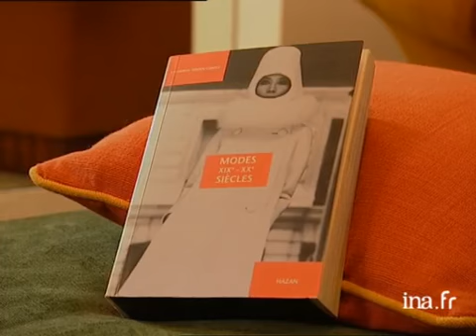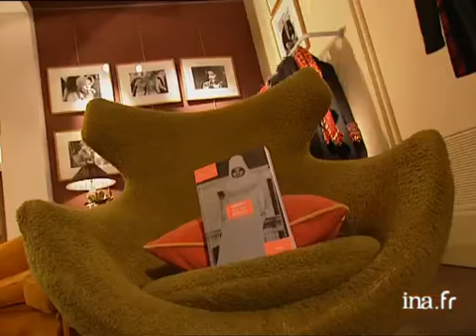Catherine Ormen Corpet : Modes du 19ème et 20ème siècles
1er janvier 2001
Depuis la galerie Vivienne à Paris, Olivier BARROT présente un ouvrage consacré à la mode du 19ème et 20ème siècles de Catherine ORMEN CORPET. Des photos, des dessins extraits du livre illustrent ses propos. Images d'archive INA